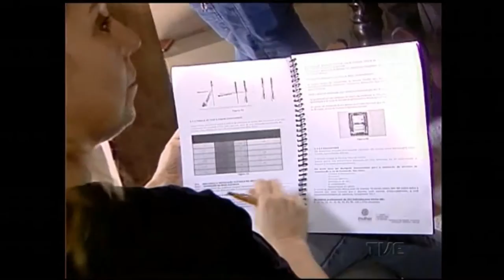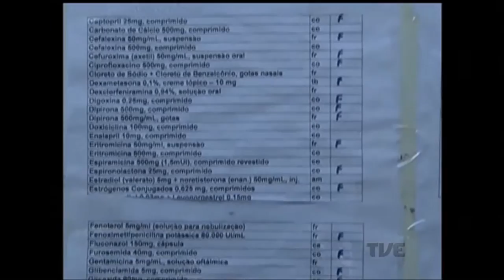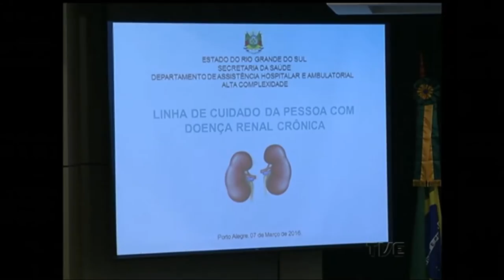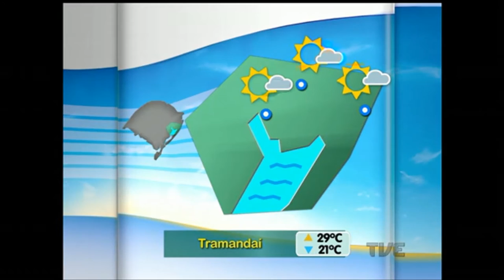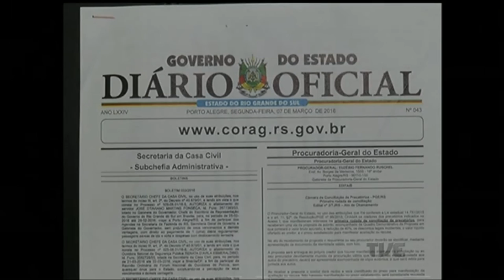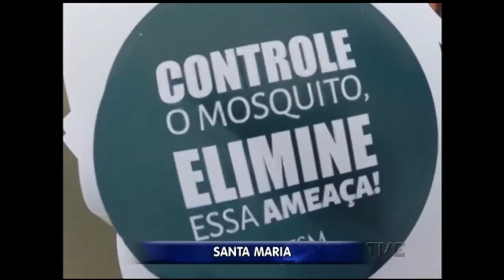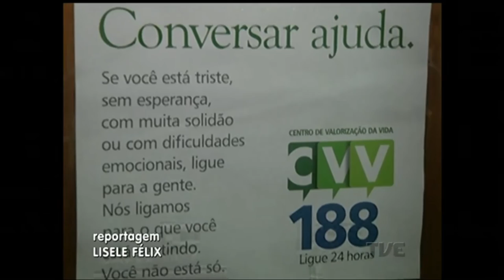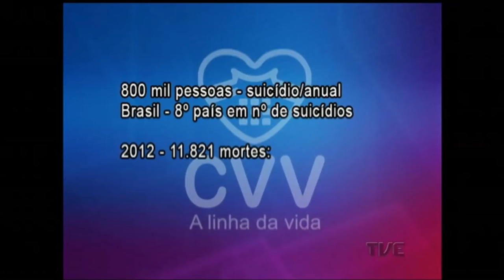Segunda Edição | TVE - 07/03/2016